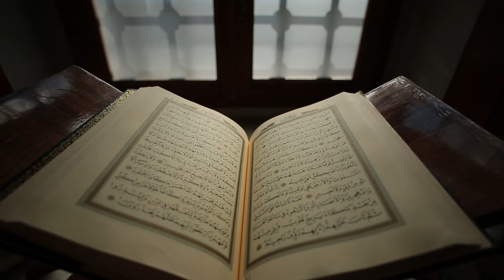Islam in 90: Even a Smile is Charity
We are back with season 2 of our web series ‘Islam in 90’ in which our Executive Director Adam Soltani talks about the focus and importance of charity during the Holy Month of Ramadan.